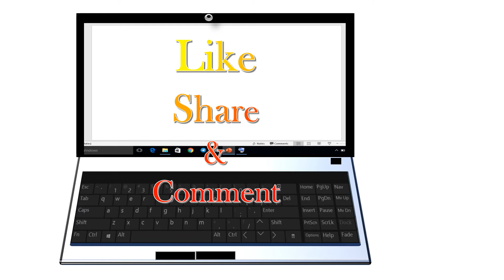Like Share & Comment Freevideoanimation format